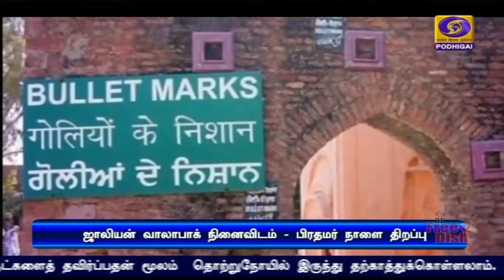ஜாலியன் வாலாபாக் நினைவிடம் - பிரதமர் நாளை திறப்பு